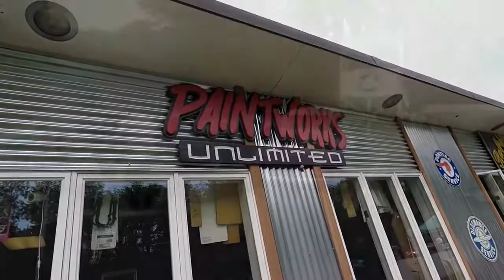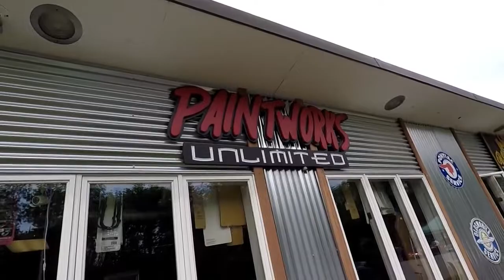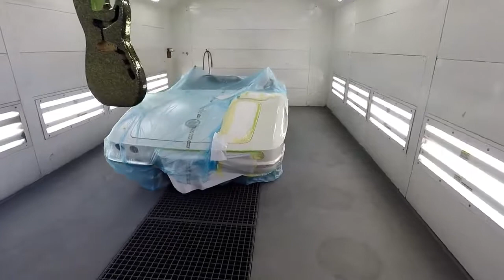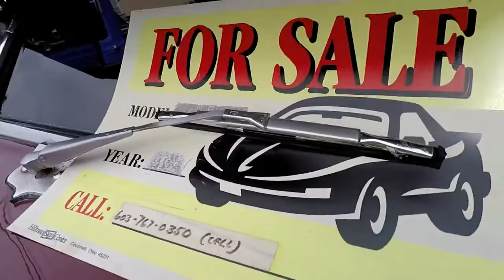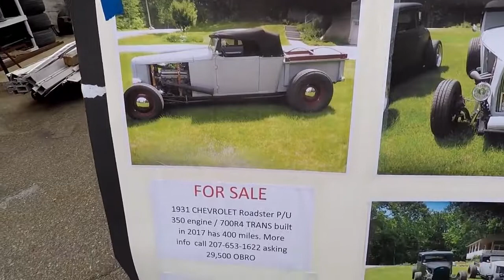Hot Rod City 6 2 2018